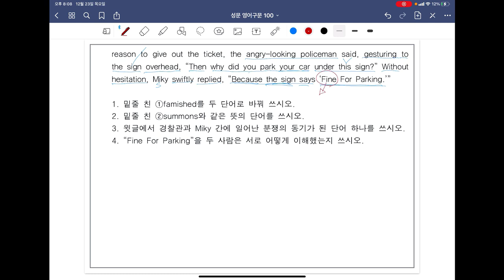[ SUNGMOON PUBLISHING ] - 「VIDEO LESSONS」 : Exercise & Let's take a break 8 / 188p